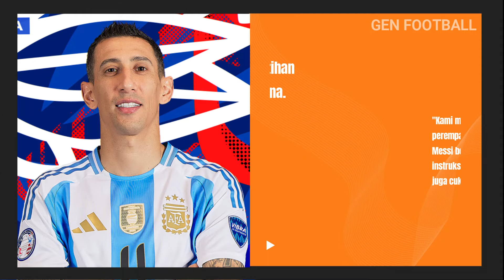Pemandangan Berbeda Di Skuad Argentina ! Messi Dampingi Scaloni Latih Pemain Argentina